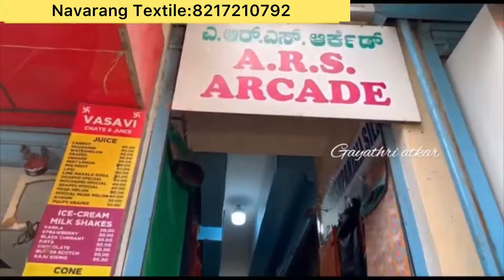Clearence Sale Chickpet Bangalore wholesale Kurtis single piece courier available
Chickpet Bangalore wholesale Kurtis and umbrella Kurtis single piece courier available

Shop address:

Navarang Textiles
#527, 1st floor Meenakshi Arcade (opposite Balaji Temple) Avenue Road, Bangalore-560002